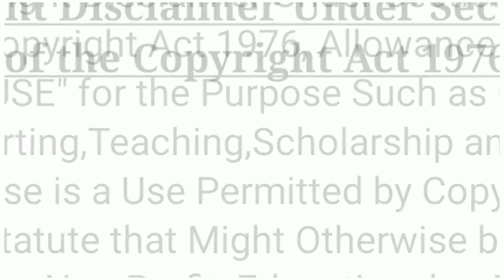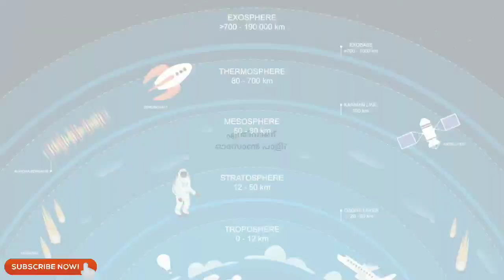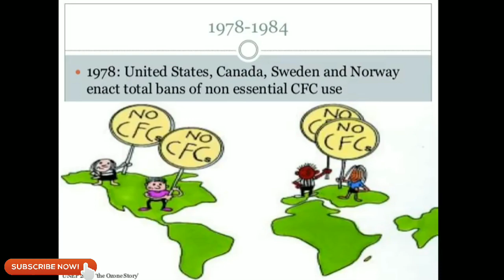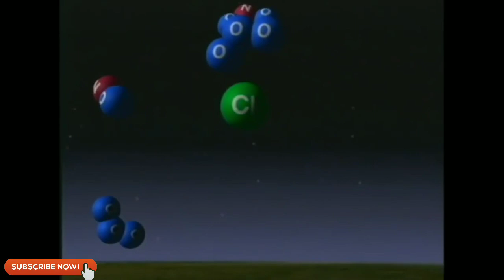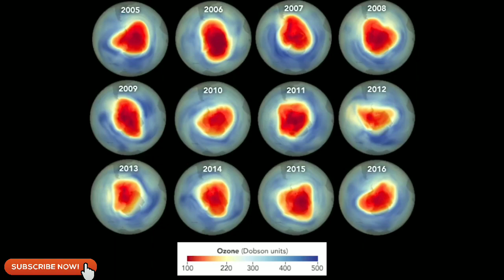Ozone Depletion അങ്ങനെ ഓസോണിന്റെ കാര്യത്തിൽ തീരുമാനമായി ,ഓസോൺ ഭൂമിയുടെ രക്ഷാകവചം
ഭൂമിയുടെ കവചമാണ് ഓസോൺ പാളി.എന്നാൽ പലതരം കെമിക്കലുകളാൽ ഓസോൺ പാളിയിൽ വിള്ളൽ രൂപപ്പെട്ടിരുന്നു.വര്ഷങ്ങളായി ഇതിനെ നിരീക്ഷിക്കുന്ന ന്റെ പുതിയ ൽ ഓസോൺ പാളിയിലെ വലിയ വിള്ളൽ ഓർ ഗർത്തം ഓർ സുഷിരം അടഞ്ഞതായി പറയുന്നു.ഇതിന്റെ വിശദാശംസങ്ങളാണ് ഇന്നത്തെ വിഡിയോയിൽ.